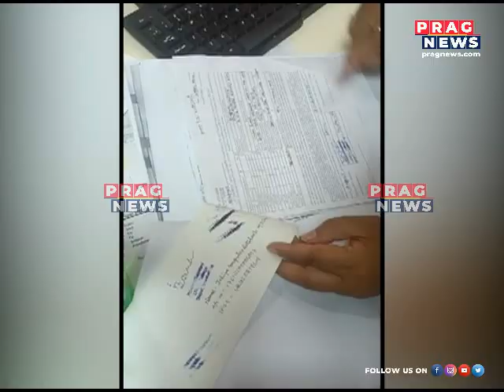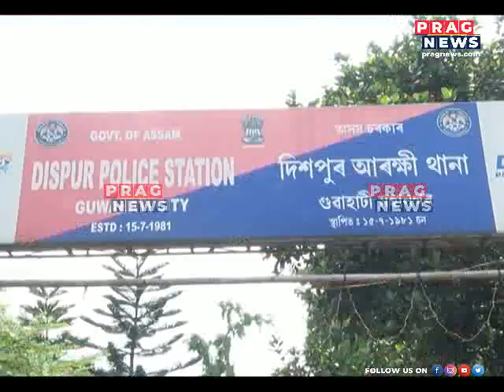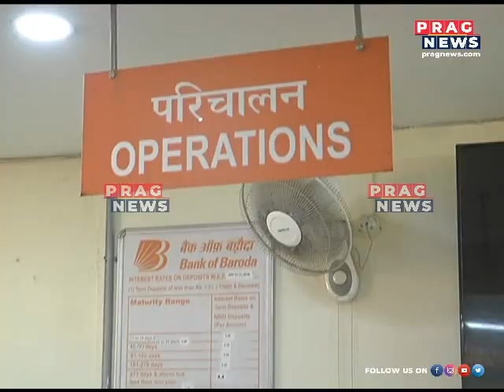Continued investigation into the money laundering case of Dispur College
Continued investigation into the money laundering case of Dispur College Watch the full clip to know more about this story.